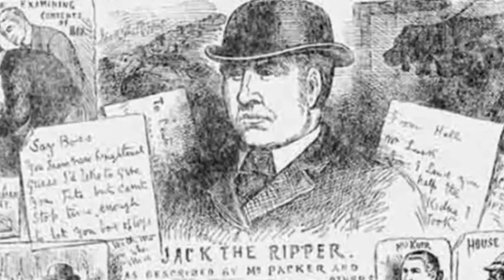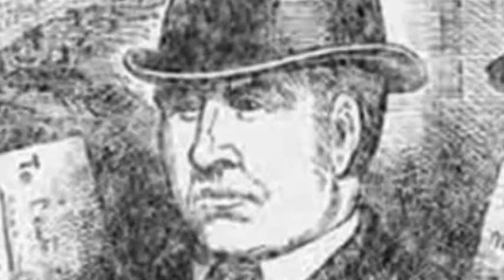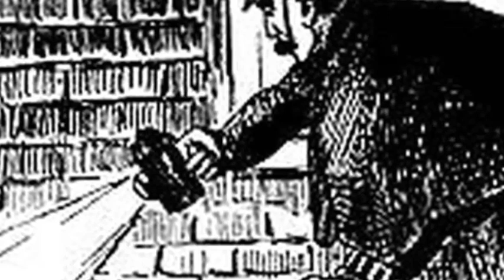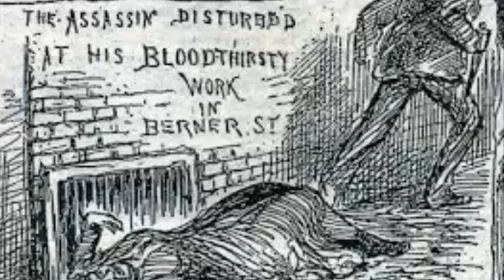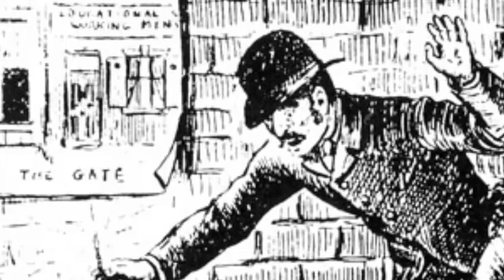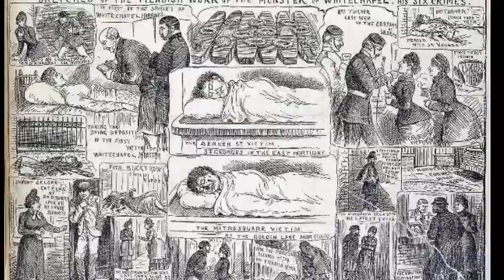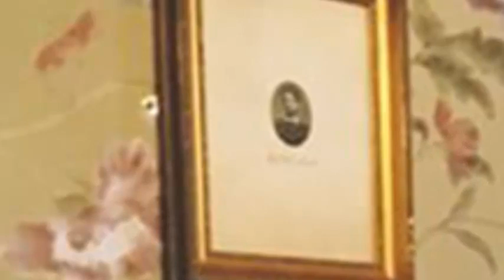JACK el DESTRIPADOR: Los SECRETOS de su siniestra HISTORIA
Mariano Fernández Urresti, nos ayuda a comprender el misterio de Jack el Destripador.

Puedes comprar el libro de Fernández Urresti sobre Jack el destripador en este enlance: